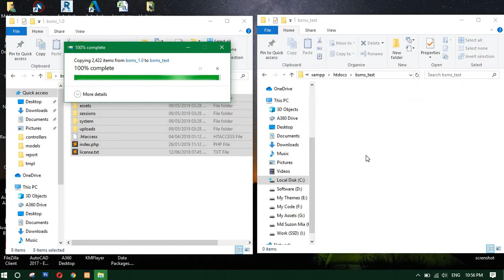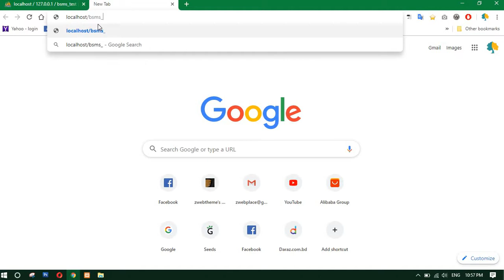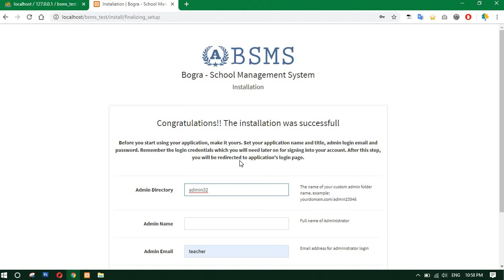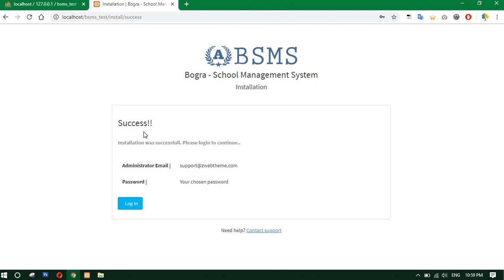How to Install eduo on localhost